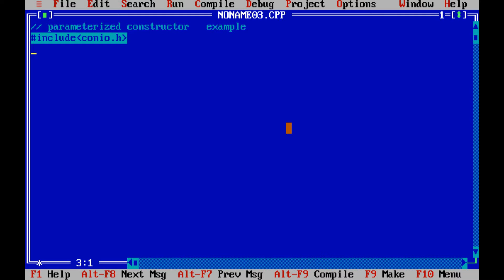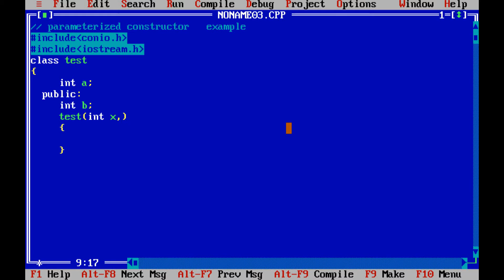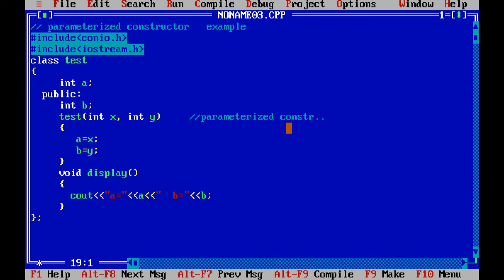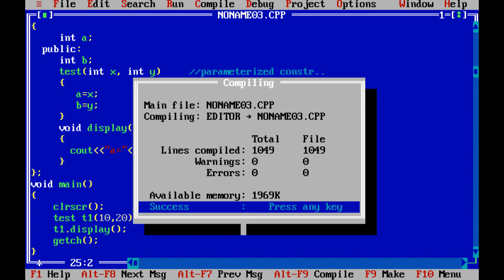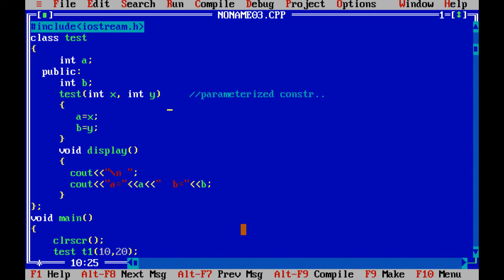Parameterized Constructors in C++ [Hindi] B.E | B.Tech | Diploma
See Following   PlayList  link for All Subjects...